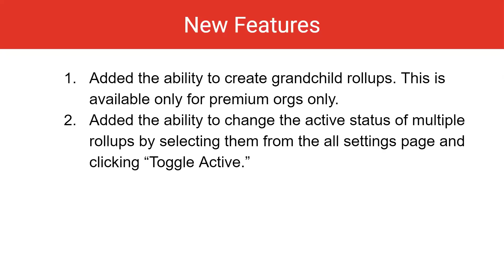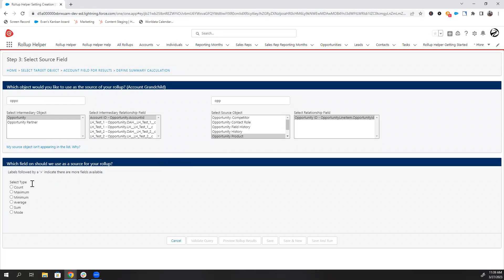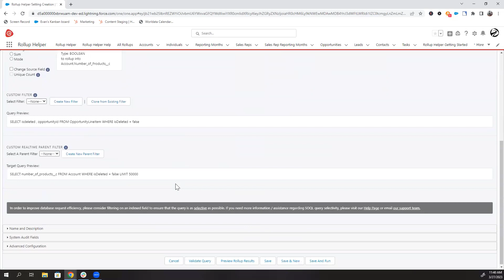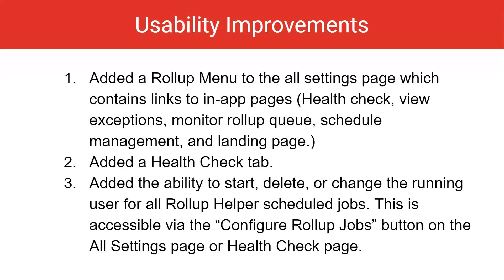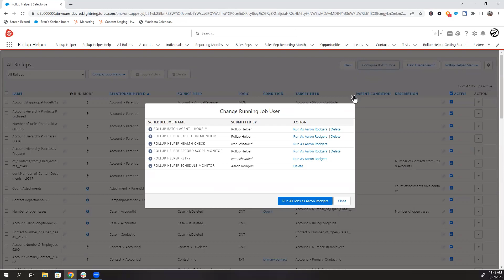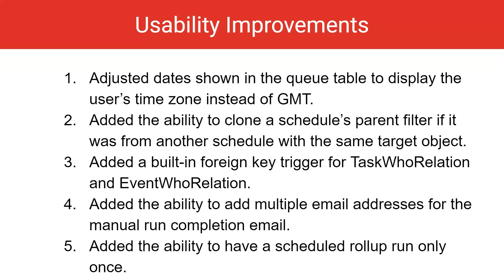Rollup Helper v18.6 Updates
We show off some of the newest improvements made to Rollup Helper, including the highly anticipated Grandchild rollups!
0:16 New Features
3:21 Usability Improvements